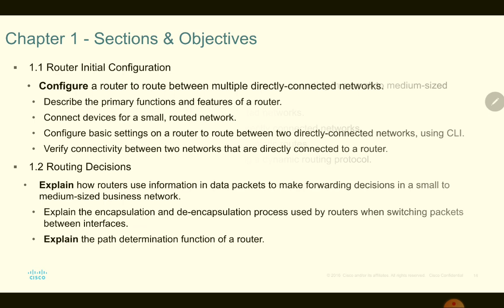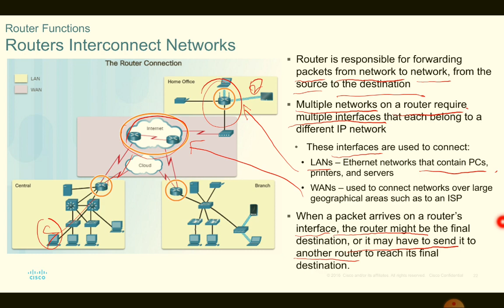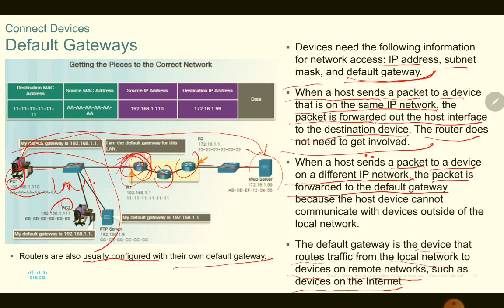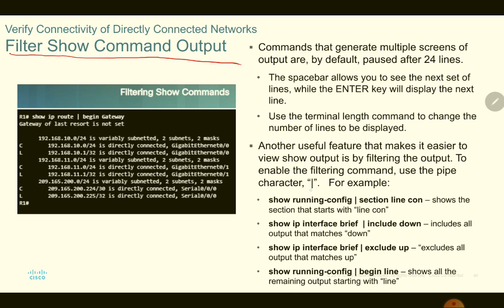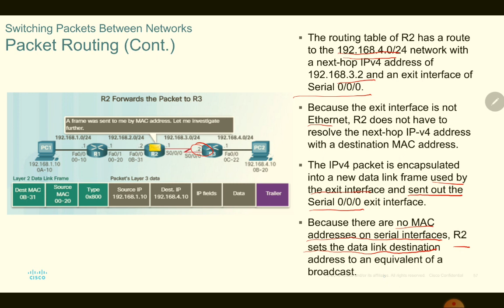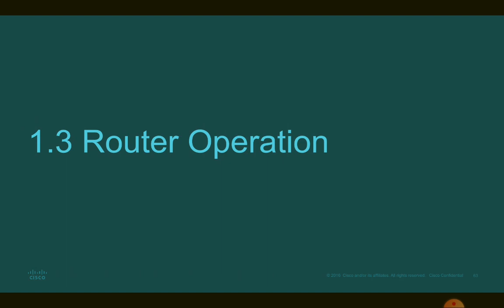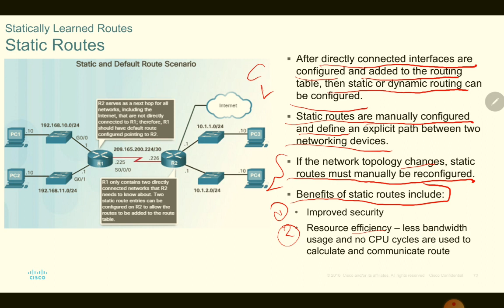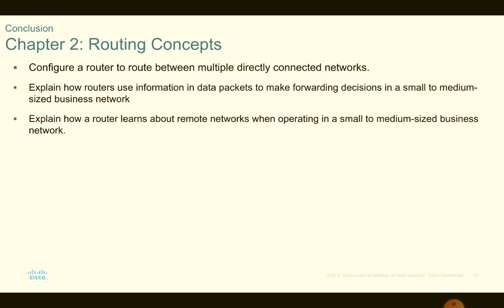CCNA 2 chapter 1 Routing Concepts